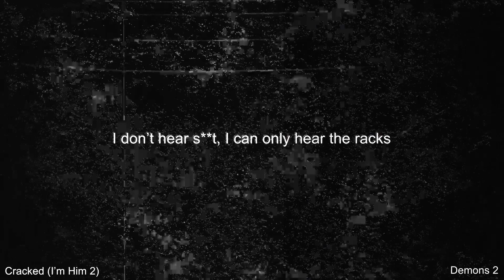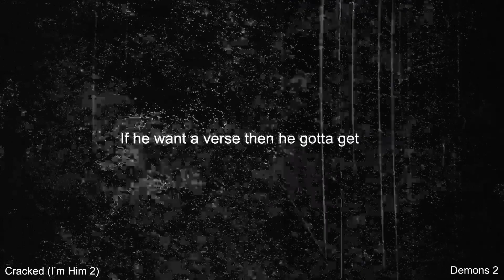iayze - Cracked [I'm Him 2] (Sped Up Lyric Video)